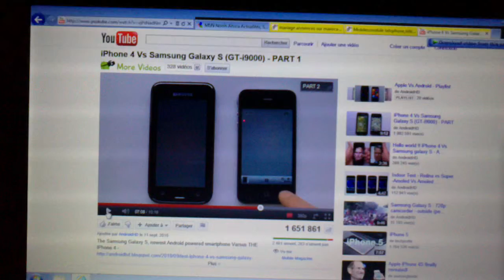Qualité vidéo HD Vivaz.MP4